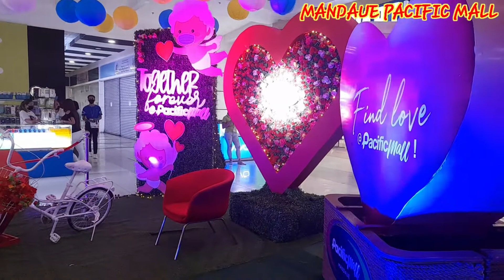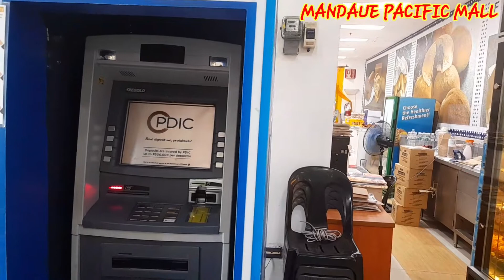Beautiful mall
Help this video spread on fb and Instagram